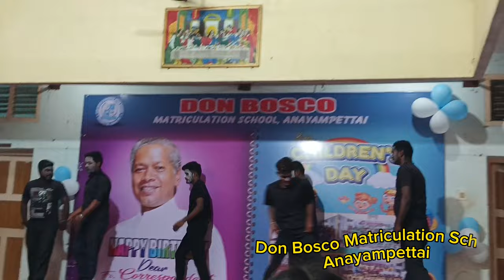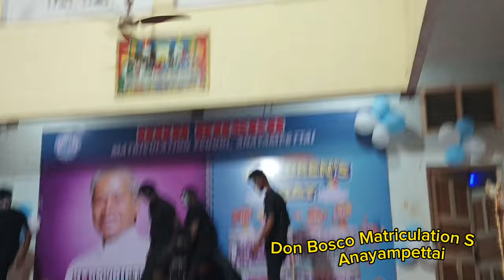CHILDREN'S DAY CELEBRATION @ DON BOSCO MATRICULATION SCHOOL, ANAYAMPETTAI ON 15.11.2023